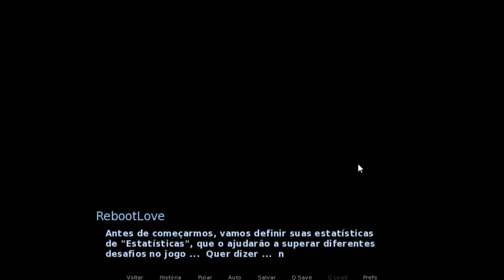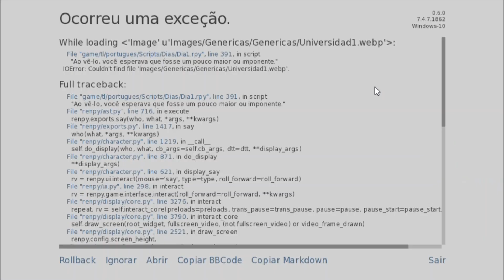JOGO VN DA ESCOLA SÓ PARA GAROTAS [Completo] EM PORTUGUÊS: REBOOT LOVE 1 MORE TIME (Android|Pc)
{LINK PARA DOWNLOAD NO PRIMEIRO COMENTÁRIO FIXADO}

 mais um jogo completo em português